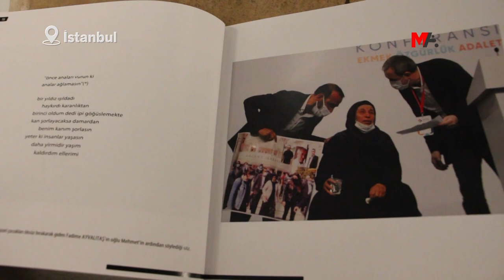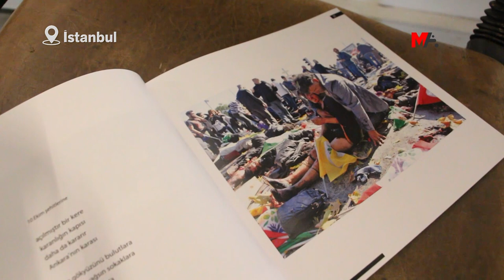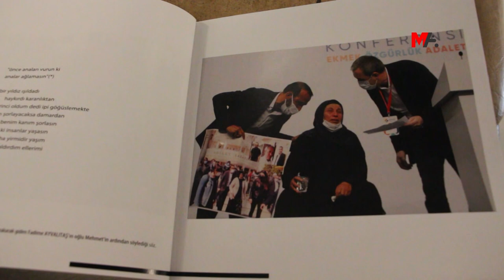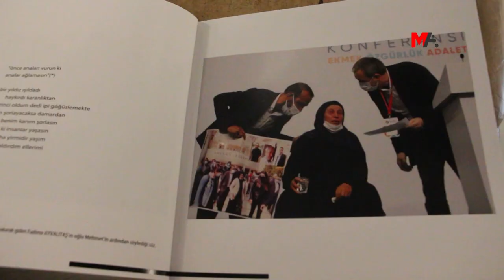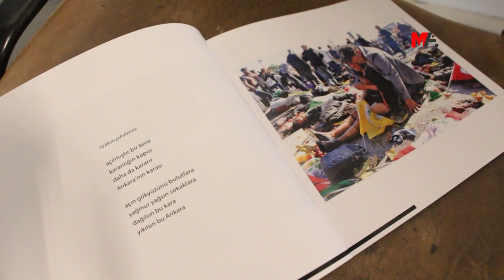İÇERİYİ DIŞARIYLA BULUŞTURAN KİTAP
Ağır hasta tutuklu Erol Zavar’ın şiirlerini fotoğraflarla eşleştirerek, “Cennetin Güzellikleri Cehennemde Yaratılır” kitabını çıkaran Özcan Yaman, amacının demokratikleşme sürecinde içeride ve dışarıda yaşananları görünür hale getirmek olduğunu ifade etti